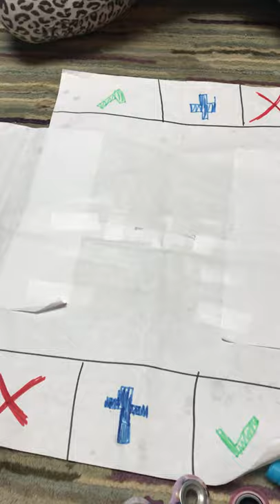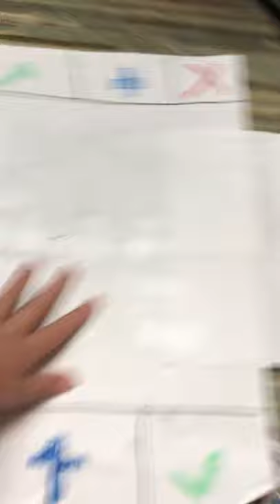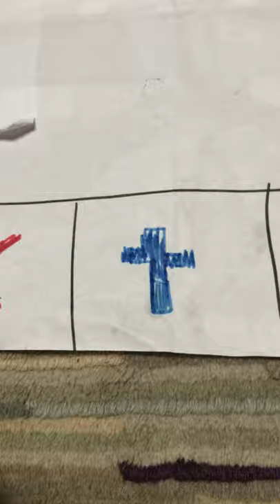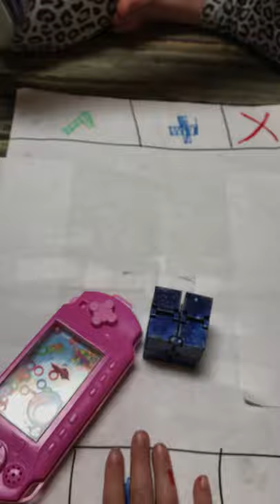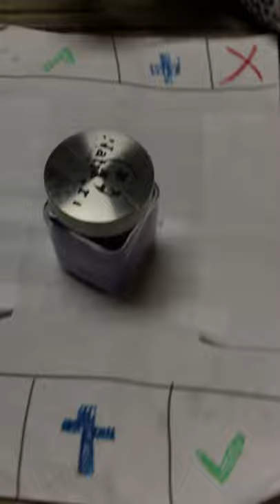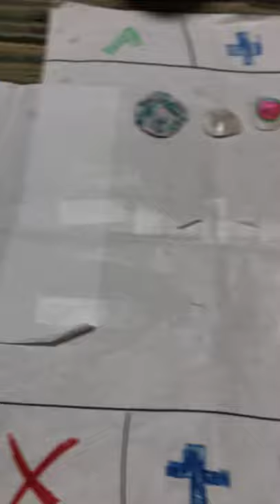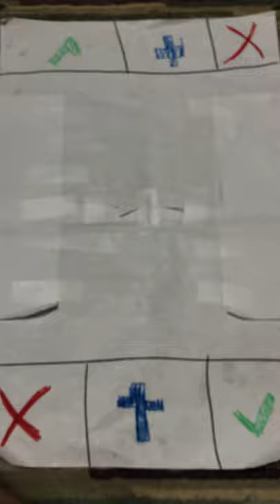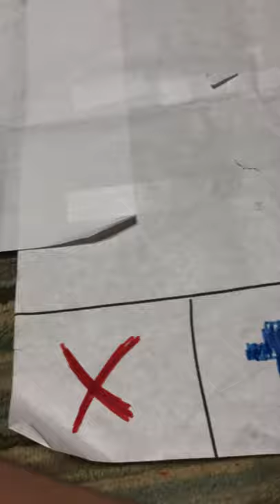Fake fidget trading again.